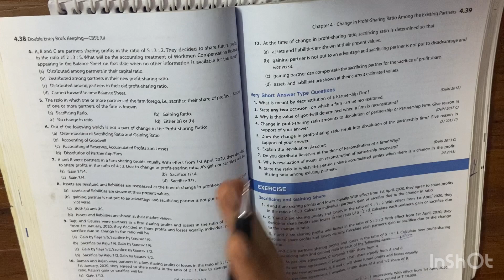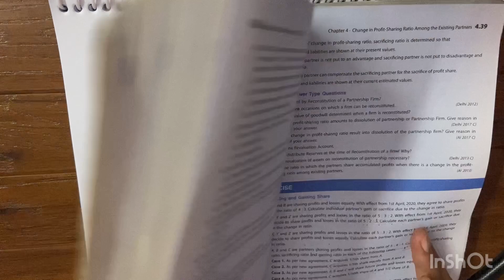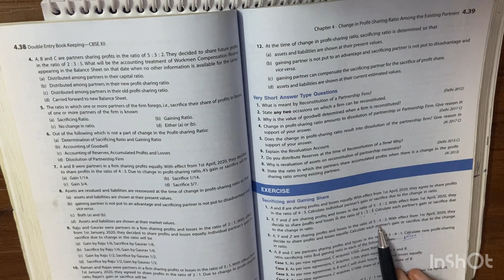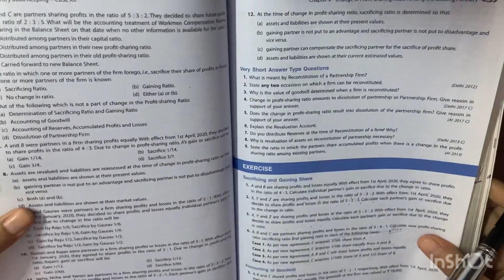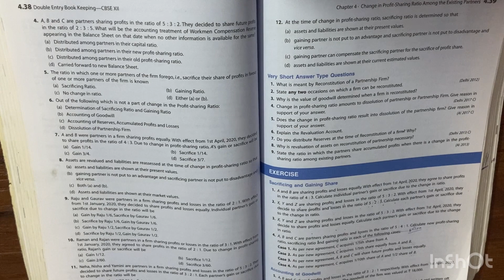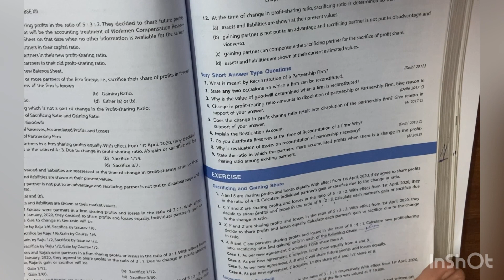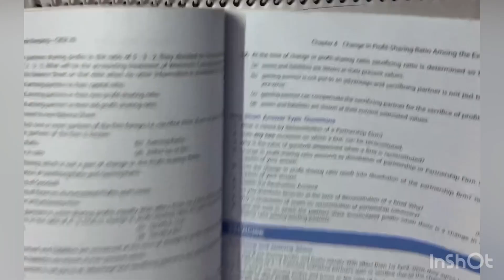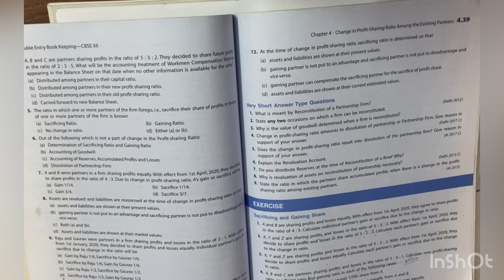Change in profit sharing ratio class 12 | Accounts | T.s Grewal solutions | chapter 4